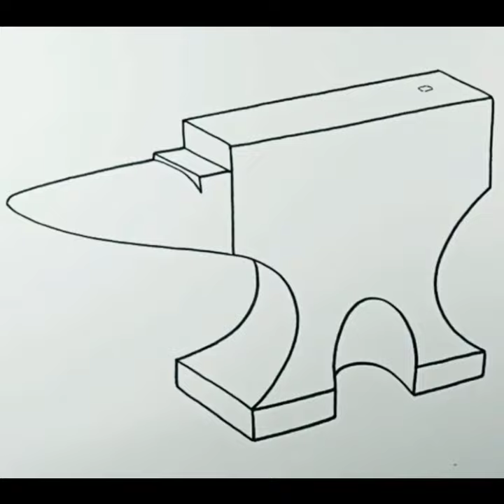How to draw Anvil